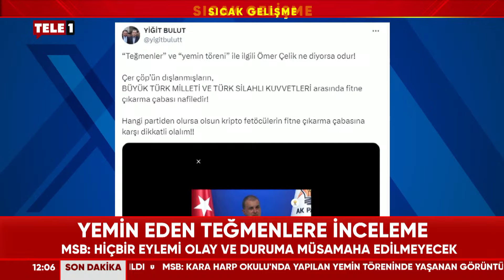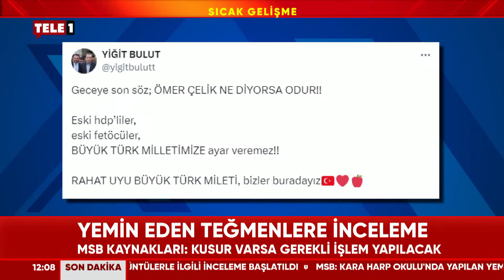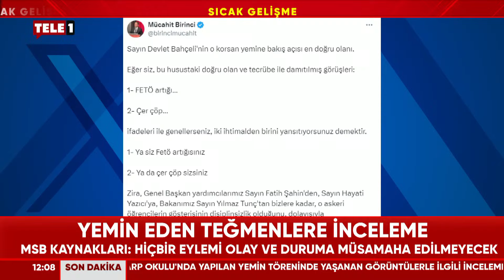MSB Teğmenlerle ilgili sessizliğini bozdu!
MSB Teğmenlerle ilgili sessizliğini bozdu! İşte detaylar...